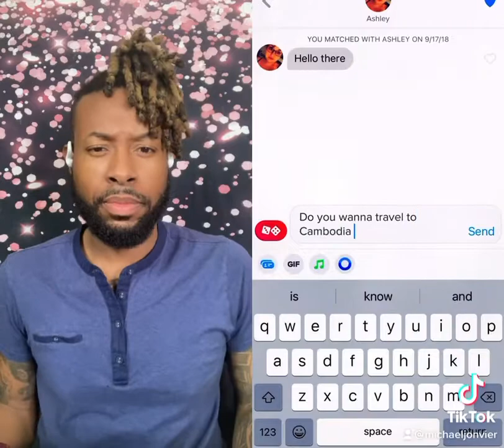TikTok Reaction- “The Boring People on Tinder”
@HummusVacuum explains how his Tinder dates and convos go!